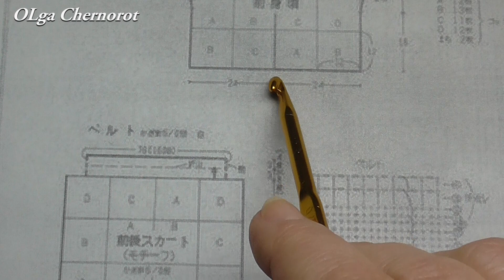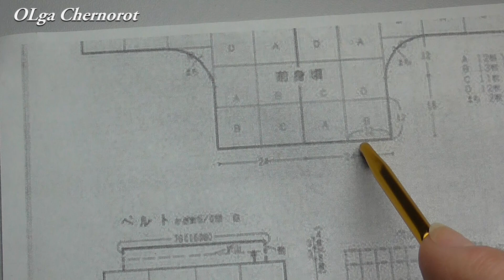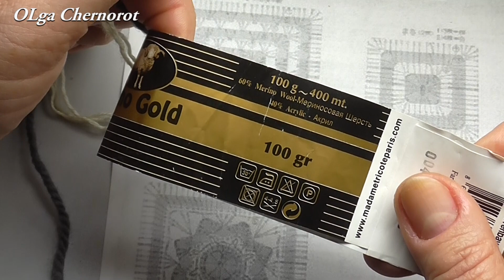Вязаный квадрат двухцветный №1 для жакета. Жакет из квадратов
Магазин на Etsy